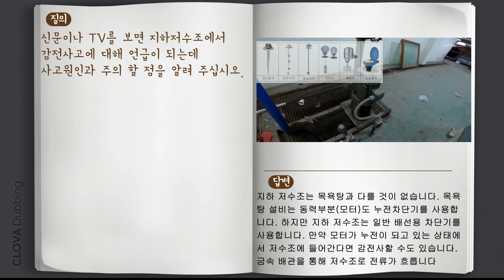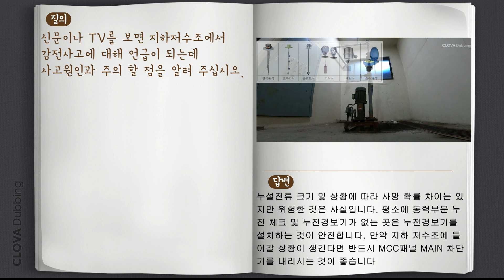지하 저수조 감전사고